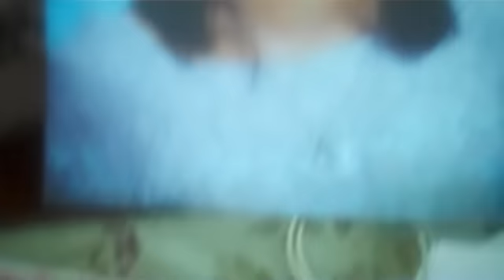MASSACRED TEEN'S MOM SPEAKS OUT! - Part 2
Ms. Nardine Jeffries shares pictures of her daughter who was killed in SE, DC in March in a drive-by shooting.  Ms. Jefferies is looking for answers as to how and why juveniles are able to get guns and shoot people in the District.  She spoke to us from her heart and had a message for the youth in Washington, DC.